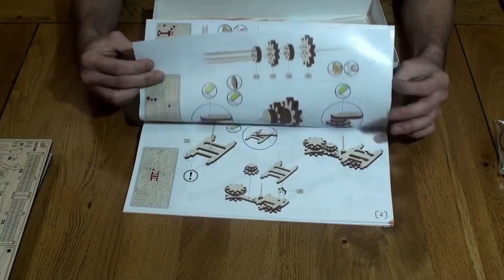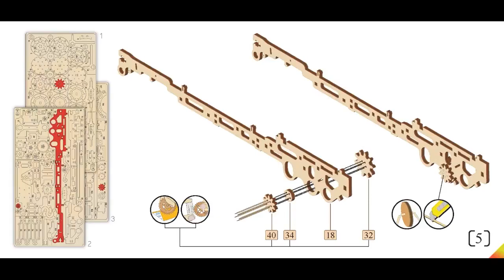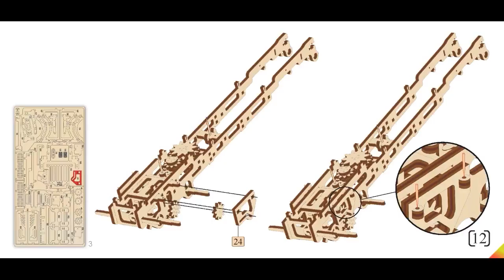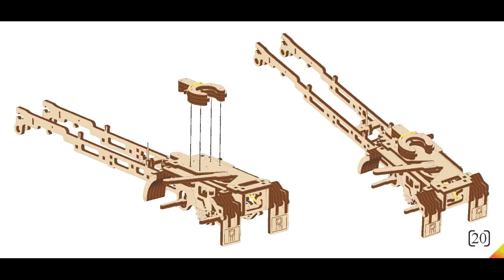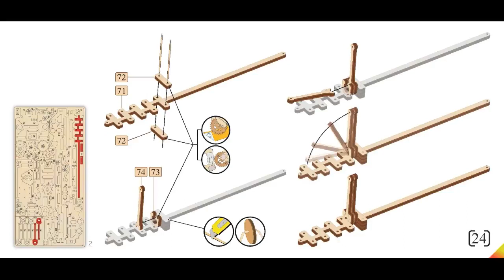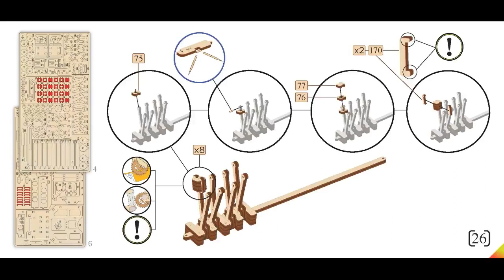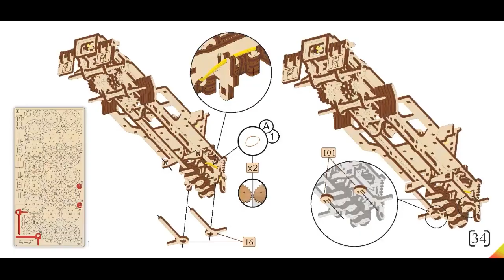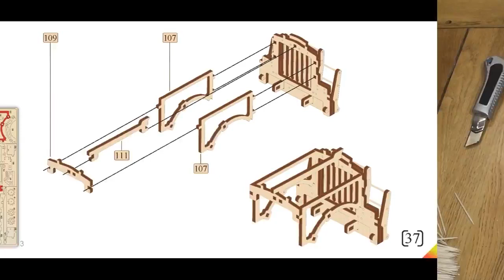WT015 조립설명-트레일러 트럭#1